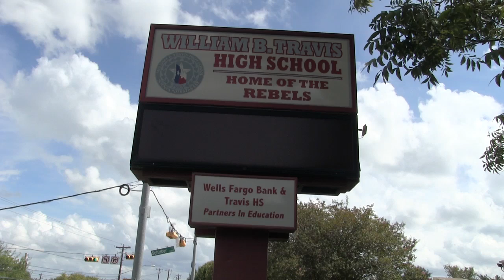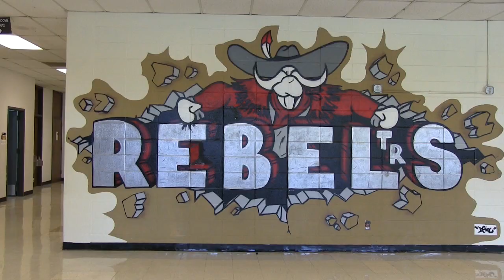Learn about Early College High School at Travis